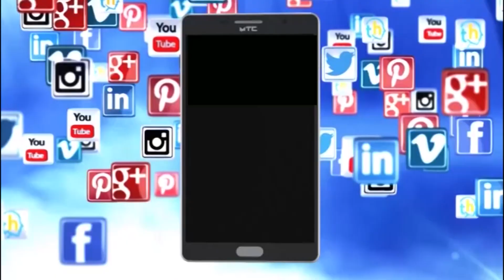ಶಾಸಕ ಶರತ್ ಬಚ್ಚೇಗೌಡರ ಮೇಲೆ ಹಣದ ಸುರಿಮಳೆ, ಆದರೆ ಶರತ್ ಬಚ್ಚೇಗೌಡ್ರು ಏನ್ಮಾಡಿದ್ರು ಗೊತ್ತಾ..!